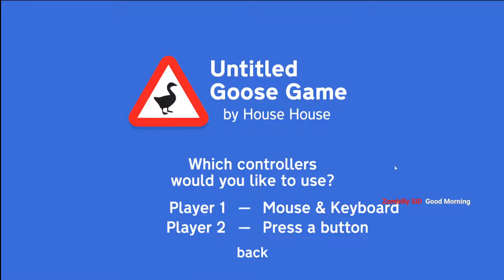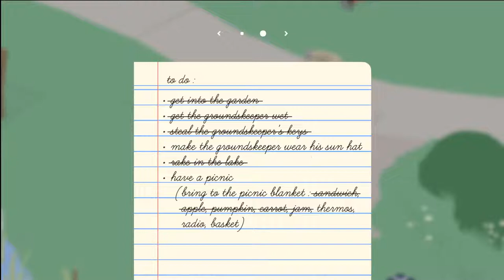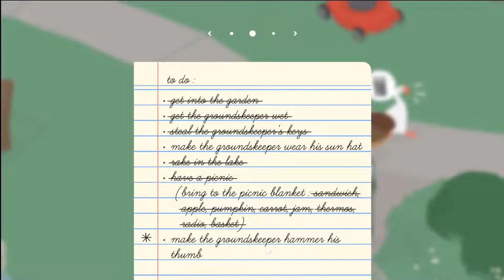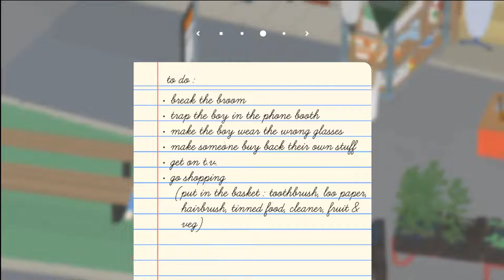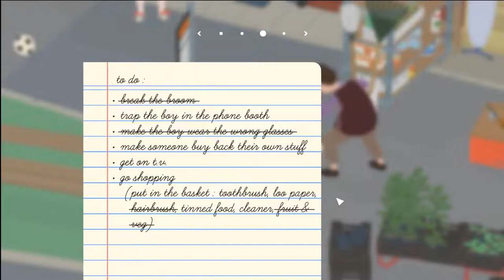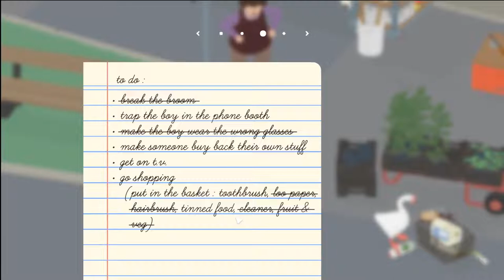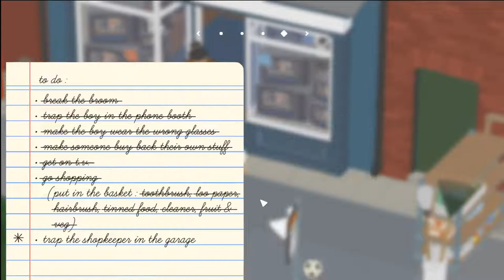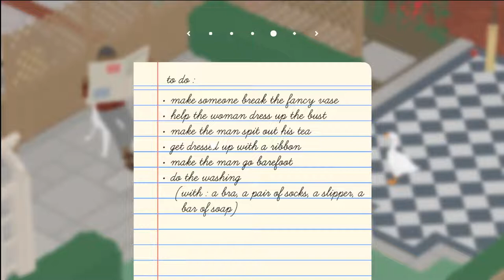DaVinci Taking a Gander Untitled Goose Game Mini Fox Co op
What is good for the goose is good for the gander (gans). Let's play with the gardener and have some co op fun with Mini Fox TV.

Oh dear! Two horrible geese!
You can now enjoy Untitled Goose Game with a friend, in a new two-player cooperative mode. Play through the whole game as two horrible geese, honking twice as much, teaming up to plan pranks, and generally ruining everyone's day, together.

              Sgtmom2
              Caspergamer721
              Emily35
              Cornholio